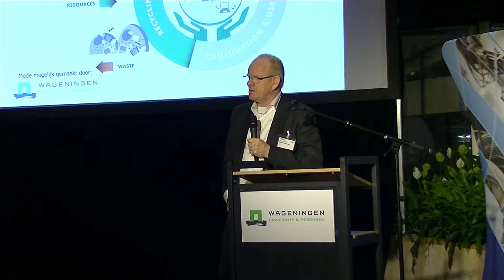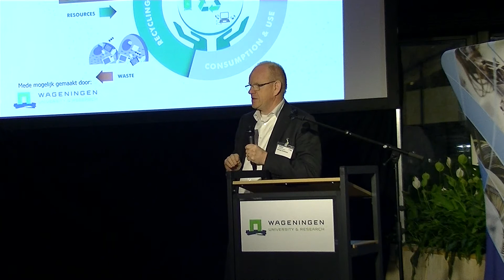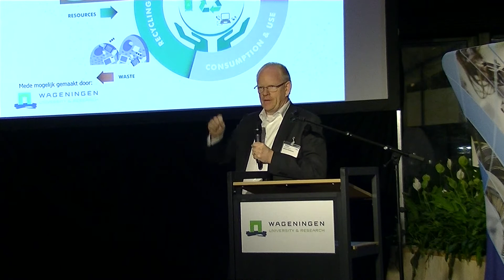Afsluiting KIVI-jaarcongres 2017 door Gerald Schotman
Ir. Gerald Schotman, President, Koninklijk Instituut Van Ingenieurs (KIVI)